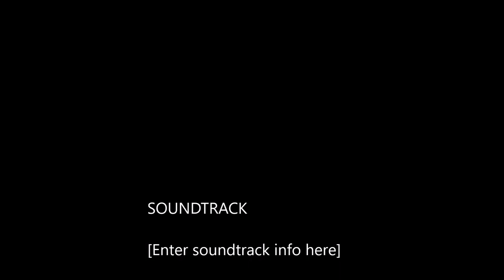Russ' art and Walt's music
Virtual art Gallery and Walt Wilkins music